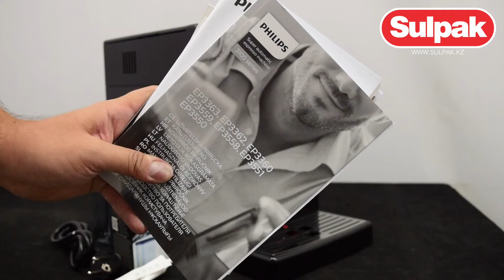Кофемашина Philips EP3559/10 распаковка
Предлагаем вашему вниманию распаковку кофемашины Philips EP3559/10